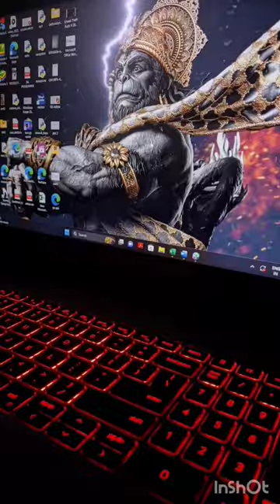Hey Mahavir Karo Kalyan 🙏jayshreeram